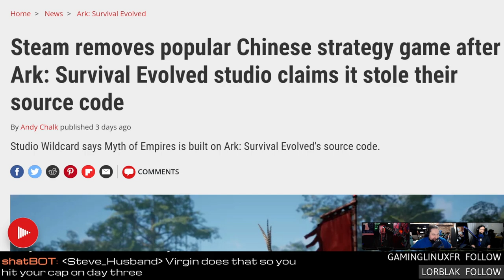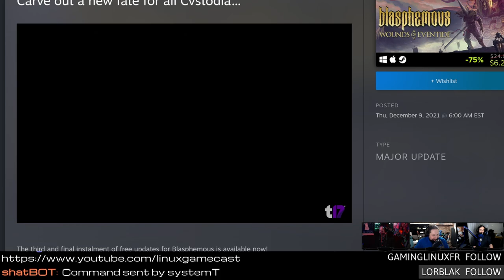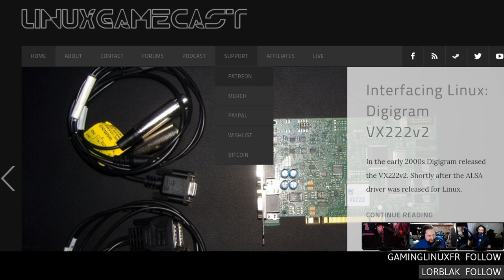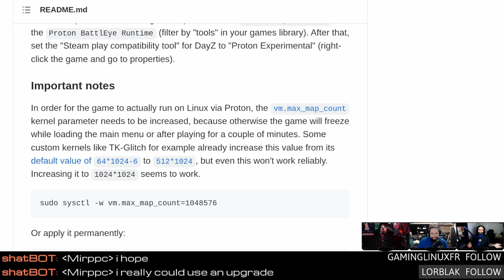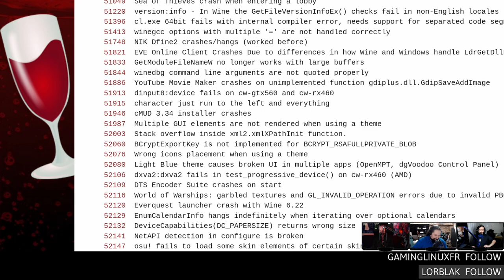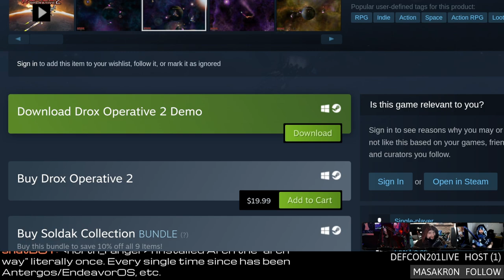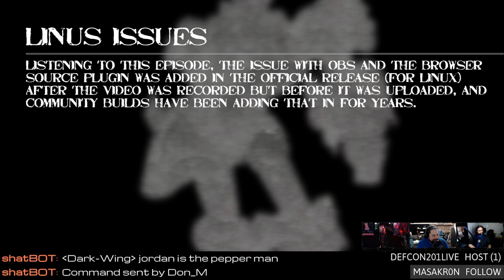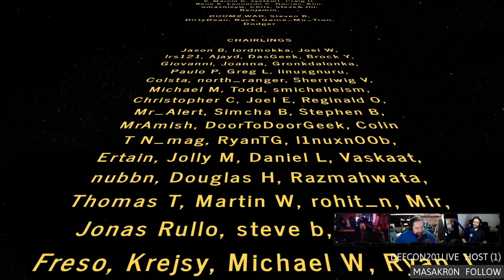Exclusive Stem Deck cases & DayZ launchers for LINUX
Valve reveals an exclusive case for the SteamDeck, 12GB Nvidia 2060 benchmarks, resurrecting LEGO® Universe with open-source, and a working DayZ launcher for Linux.

00:00 Intro
06:25 Steam removes game over DMCA claim
10:15 Exclusive Steam Deck case
12:55 7 Days to Die Aplha 20
15:15 Blasphemous free DLC update
18:15 Neverwinter Nights pathfinding & render updates
25:35 GTX 2060 12GB benchmarks
30:35 DayZ Linux launcher with MOD support
33:35 GNOME input latency
37:29 LEGO Universe MMO server remake
41:15 WINE 7
44:14 Review: Drox Operative 2
56:20 Emails